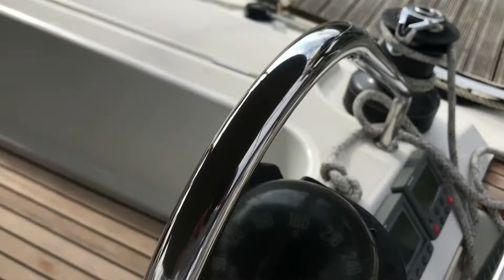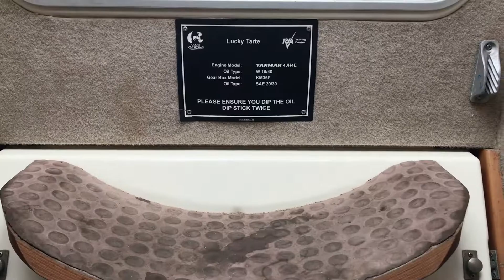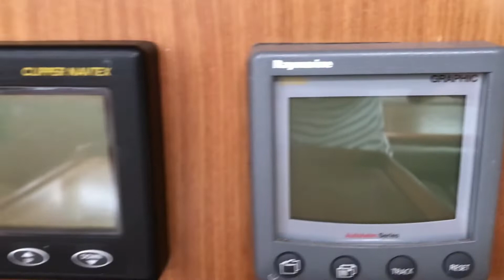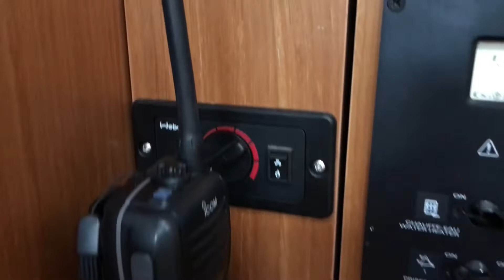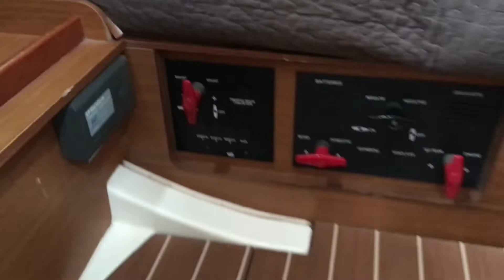Jeanneau Sun Odyssey 42 i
Practical design combined with a great sail performance, this 3 Cabin 2 Heads Jeanneau Sun Odyssey 42 i has been lovingly owned by one family from new. A powerful cruising vessel with Blue Water capabilities. The Lucky Tarte has been annually lifted, serviced and maintained. Boasting NEW standing rigging March 2022, full professional engine service, wash, polish, anodes and antifoul July 2022. Whether you are looking for a great contender for The Atlantic Rally for Cruisers (ARC Race) or, a couples, family and friends coastal cruiser? What ever your sailing aspirations the Jeanneau Sun Odyssey 42i will deliver for you. All ships papers present and correct. UK VAT Paid.